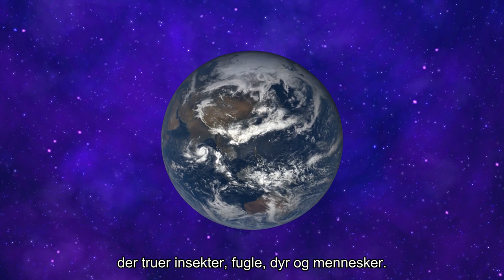World Wide Stop 5G dage, Dansk Webinar 17. September kl. 20:00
18.-19. September 2021 afholdes igen World Wide Stop 5G dage for at gøre opmærksom på den trådløse teknologis elektrosmog forurening.
Som optakt til de internationale events, afholdes d. 17. September kl. 20:00, et dansk web-foredrag om 5G og stråling.
Hør bl.a. om:
Videnscentret for elektro-forurening, hvordan du forhindrer opsætning af telemaster, de "usynlige ofre" for elektrosmoggen, hvordan du beskytter dig mod elektrosmog, de europæiske og internationale samarbejdsnetværker mod elektrosmog og 5G, samt strålingens helbredseffekter og videnskaben bag samt om energiforbruget vil eksplodere med 5G udrulningen.